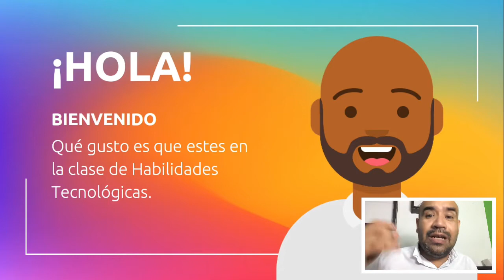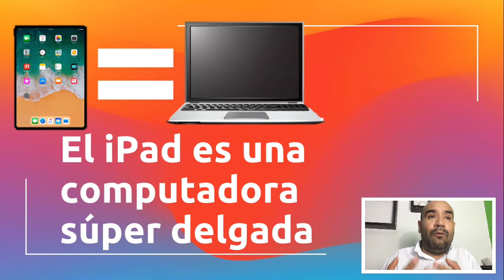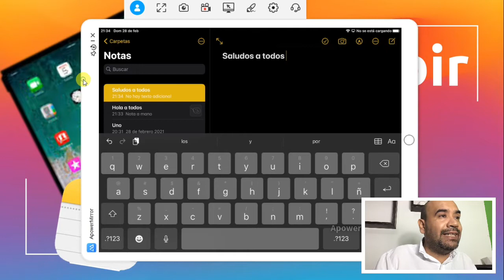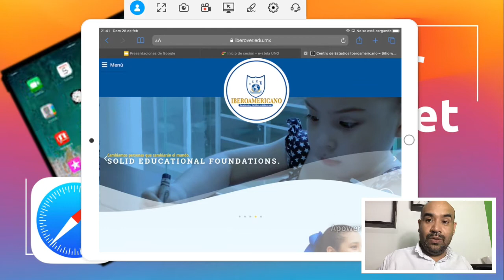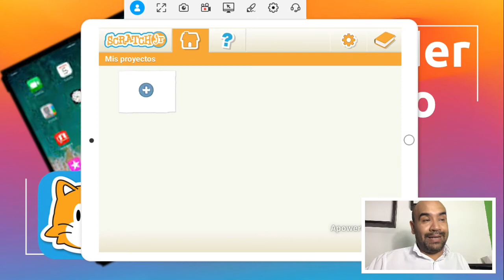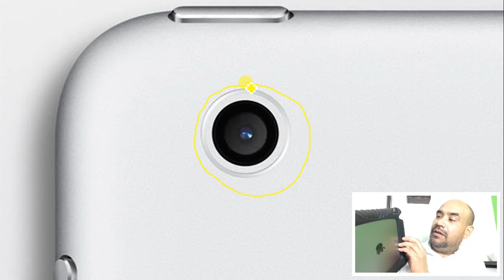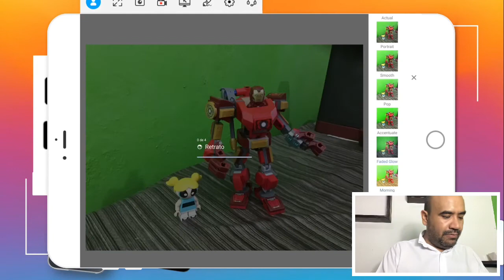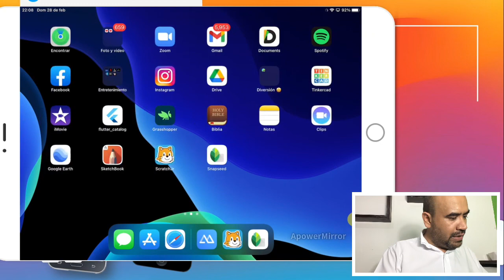Repaso Preescolar 3 1 marzo del 2021